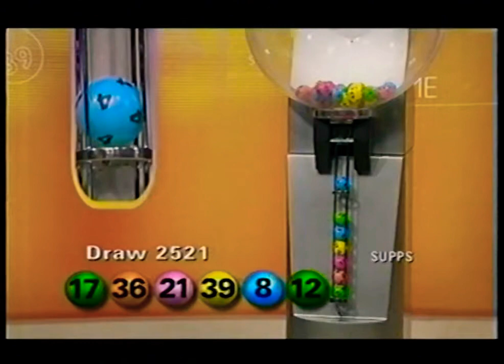Tattersalls 'Life Could be a Dream' - $19 Million Superdraw, Saturday September 17th 2005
The Numbers you need for the Massive $19 Million Superdraw Win and they are 17, 36, 21, 39, 8 and 12 with the Supplementary Numbers 4 and 33.